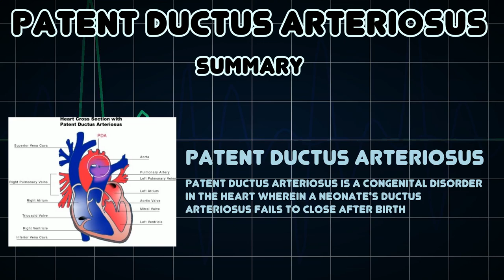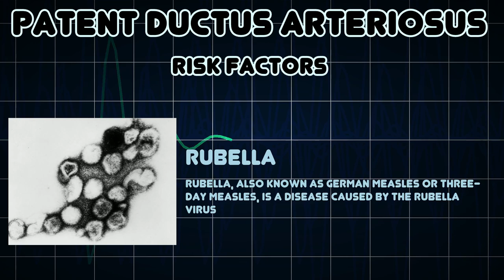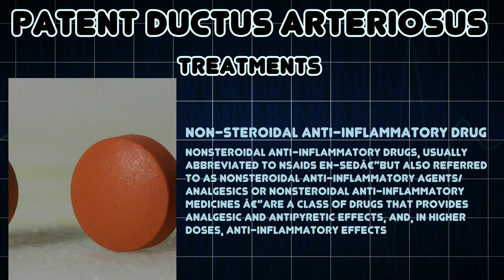Patent ductus arteriosus (Medical Condition)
Symptoms, risk factors and treatments of Patent ductus arteriosus (Medical Condition)

Patent ductus arteriosus is a congenital disorder in the heart wherein a neonate's ductus arteriosus fails to close after birth